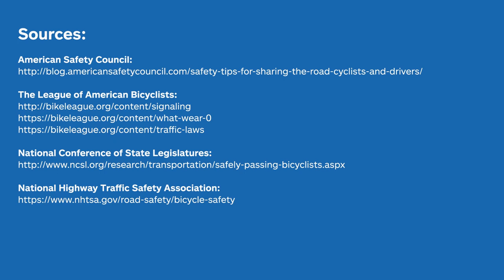How to Safely Share the Road with Cyclists | Allstate Insurance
If cyclists and drivers don’t know how to share the road, it may lead to a dangerous situation. Before you get in your vehicle, consider these tips for safely sharing the roads with bicycles.